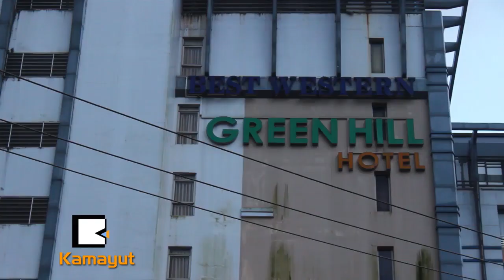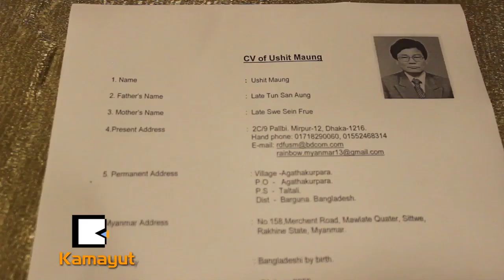ဦးဦးခ်စ္ေမာင္ကို ဘဂၤလားေဒ့ရွ္က ဘာလို႔ဖမ္းတာလဲ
နယ္စပ္ျပႆနာအေရးေတြမွာ ရခိုင္လြတ္ေျမာက္ေရးပါတီအေနနဲ႔ ပါဝင္ပတ္သတ္ျခင္းမရွိဘဲ ျပည္တြင္းၿငိမ္းခ်မ္းေရးျဖစ္စဥ္ေတြအေနနဲ႔သာ ပါဝင္ပတ္သတ္ခဲ့တာျဖစ္လို႔ နယ္စပ္ျပႆနာနဲ႔ပတ္သက္တဲ့ စြပ္စြဲခ်က္ေတြကို ရင္ဆိုင္သြားမယ္လို႔ ေစာျမရာဇာလင္းက ေျပာပါတယ္။